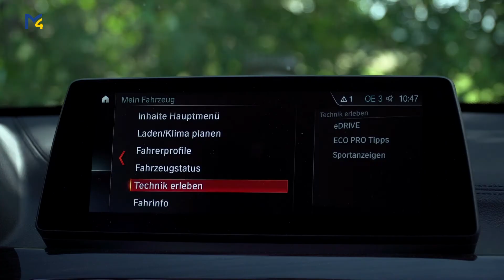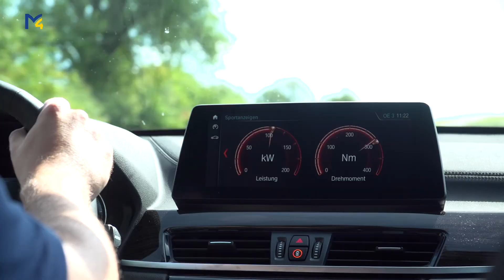BMW X1 by Slawitscheck